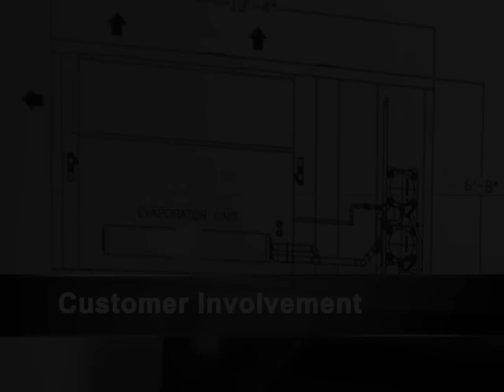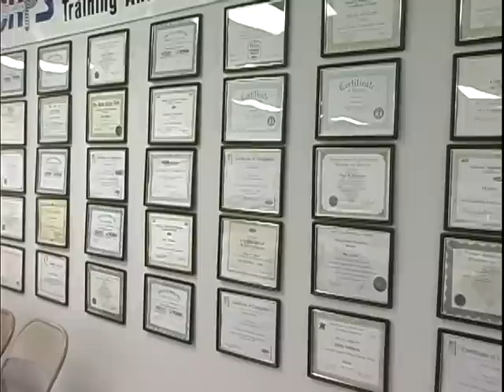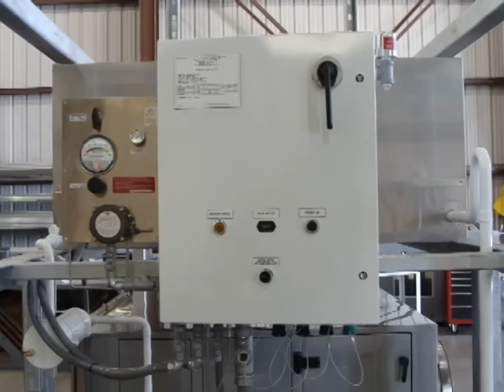Taylor Norris - Custom Air Products & Service, Inc.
Taylor Norris is the CEO of Custom Air Products and Services, a full-service company specializing in the design, execution, installation, modification, and servicing of industrial and commercial air conditioning equipment.  Founded by John Boger in 1996, Custom Air Products and Services currently employs over 180 highly skilled individuals dedicated to supporting the needs of industries with quality products and services.

Mr. Norris was born in Houston and received his B.A. in Marketing from Southwest Texas State University.  His first job was in the air conditioning business and in the past three years, he has lead the Houston based HVAC company to double-digit growth in the air conditioning and heating industry.